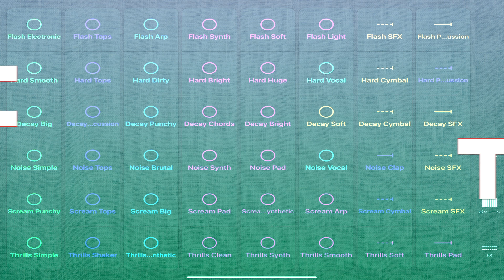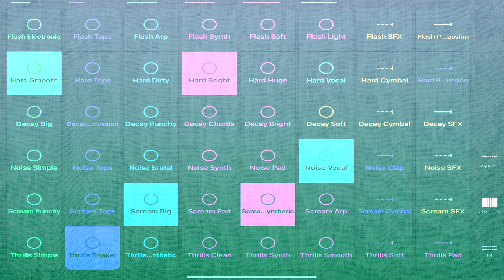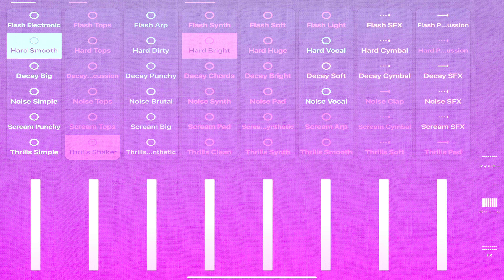LOGIC TECHNO - Logic RockStar Official Music Video -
He is a multimedia artist who handles everything from "Logic RockStar" illustrations to music video production and composition. He has taken on various challenges due to his curiosity, despite his mental disabilities.
Their career in music activity is still short. He started to compose in earnest in 2019, 430 songs have been made so far, and 166 music videos have been registered on the famous subscription distribution site and the United States for Apple Music. And in Japan & USA, music videos have played on the TOP 10 chart-in multiple times.